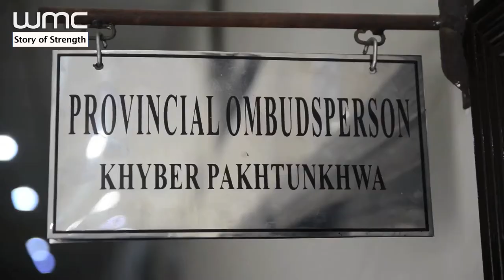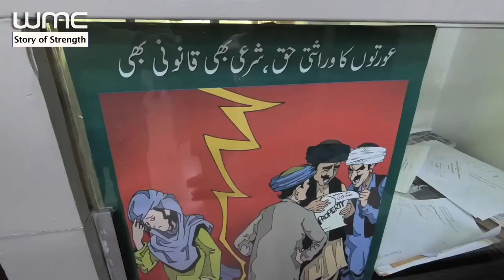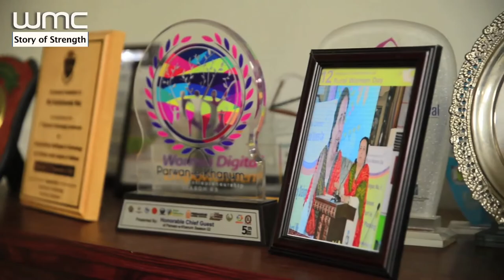Rakhshanda Naz | Story of Strength | WMC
This is the "Story of Strength" of Rakhshanda Naz from KP, Naz is the first ever female ombudsman of KP Province.